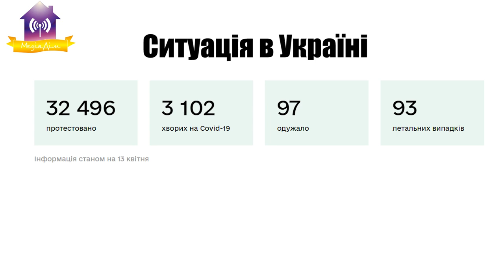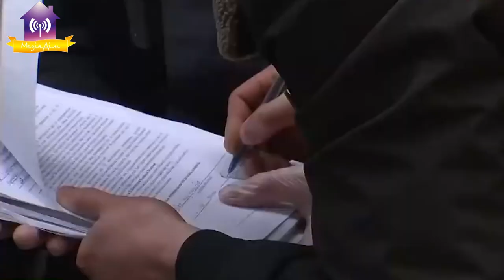13.04.2020 хроніки коронавірусу. Славутич, Київ, Світ